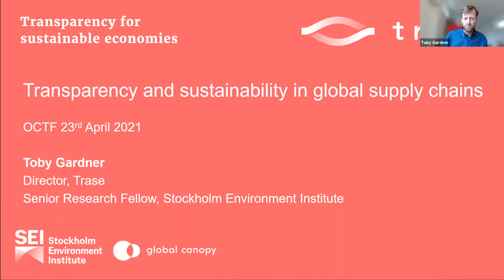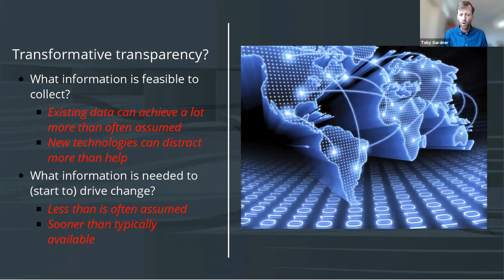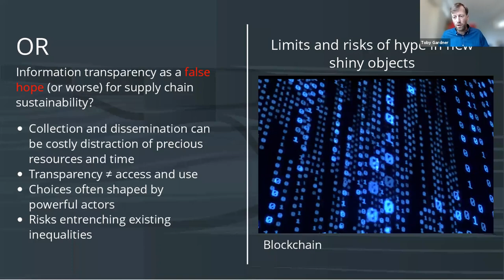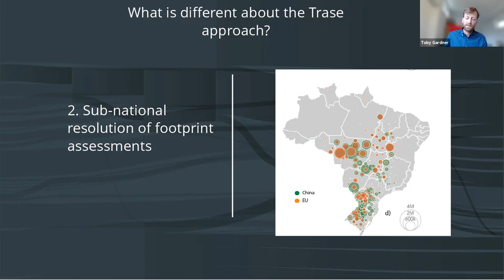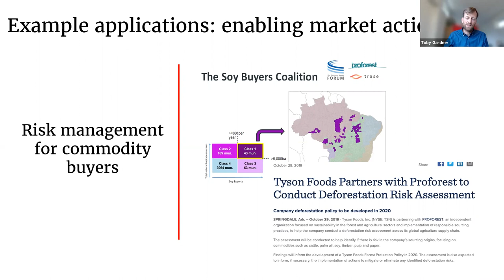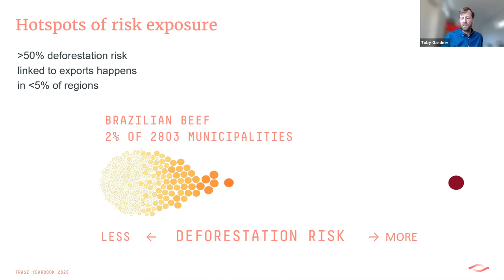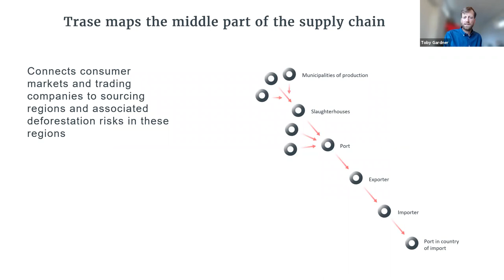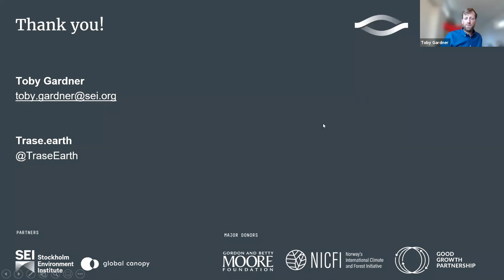Transparency and sustainability in global supply chains - Toby Gardner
Globally traded agricultural commodities such as beef, soy and palm oil are major drivers of climate change and biodiversity loss. Making these supply chains and their impacts more transparent is key to improving the sustainability of global trade and consumption. Toby Gardner presents the work of the ground-breaking Transparency for Sustainable Economies initiative – to explore the interface between transparency and sustainability, what has been achieved to date, and what still needs to be done to make transparency a potentially transformative catalyst for change.